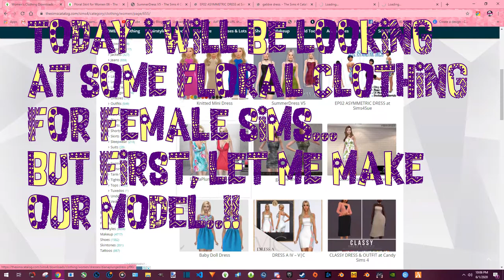CC Finds: Floral theme clothing / The Sims 4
Hi there

Some of my floral CC finds; please let me know down below in the comments if you have any requests!!